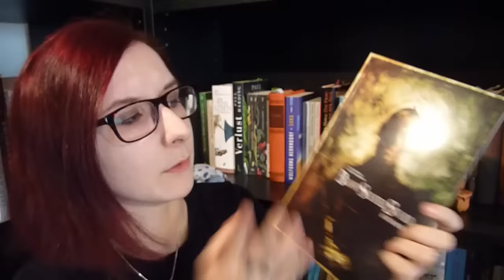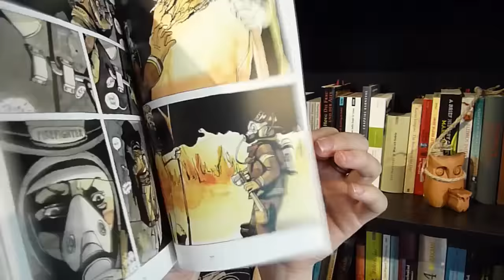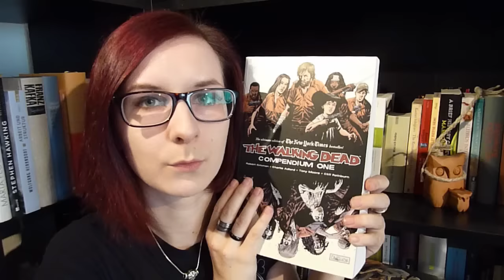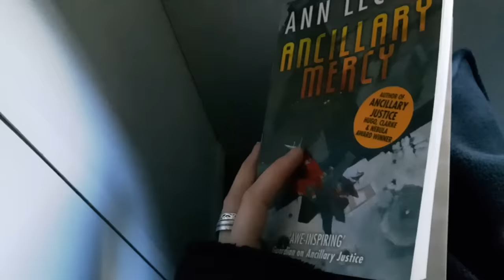DRESDNER BÜCHERSCHRÄNKE + "Unhaul"/Sich von Büchern trennen.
Heute trenne ich mich von einigen Büchern, erkläre euch warum und wie und nehme euch mit zu zwei Dresdner Bücherschränken. Gebt ihr regelmäßig Bücher weg? Verkauft ihr sie?